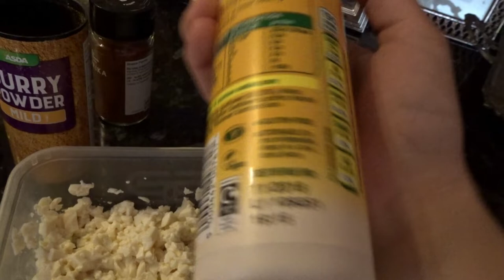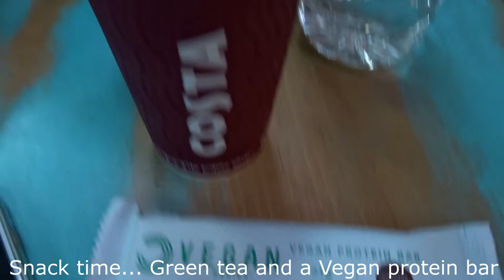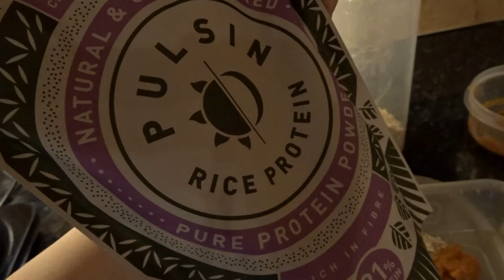My First Bikini Prep | Vlog 4: Am I a VEGAN now??